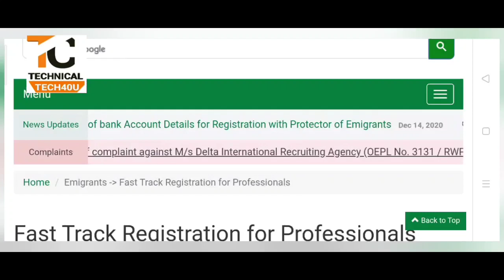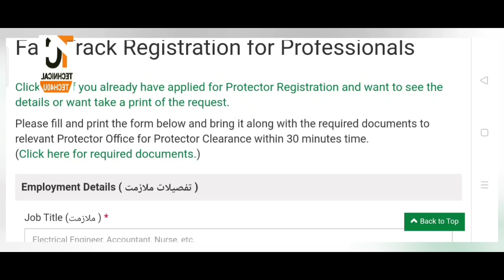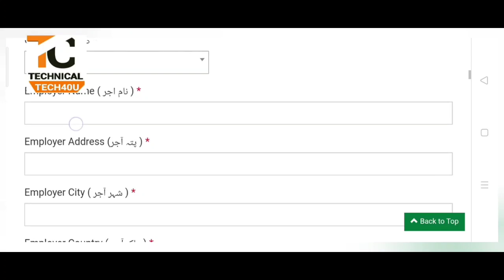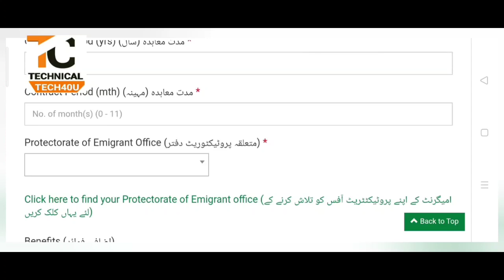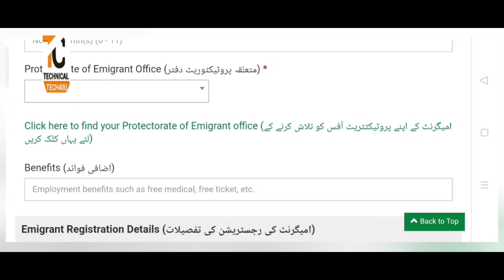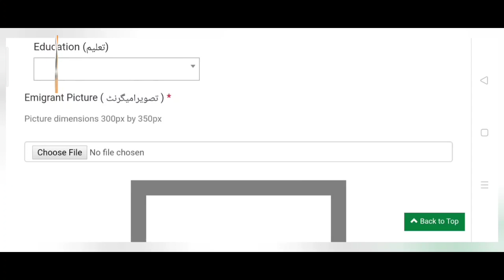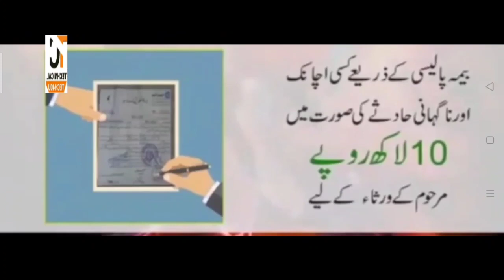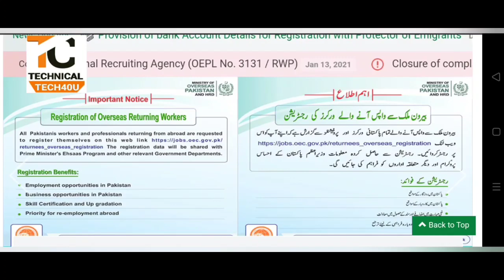Launch A major Govt Pk Program for the Unemployed Online Registration for Direct Emigrants Tech40u